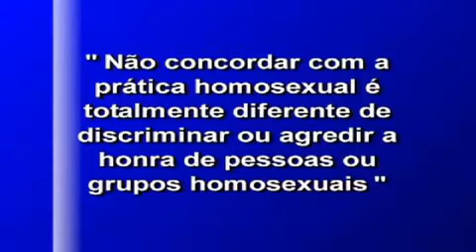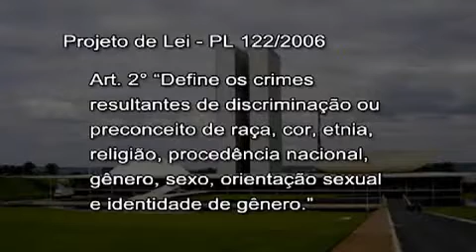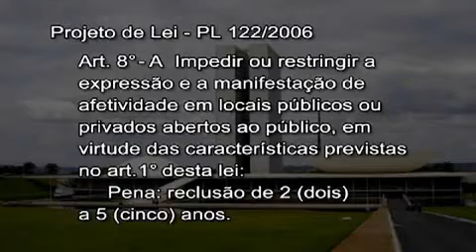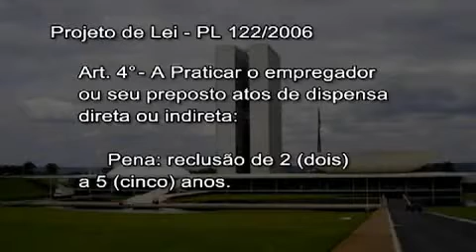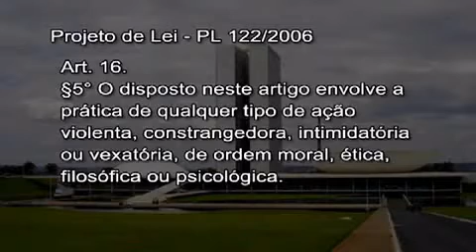Pr Silas decisão STF e PLC 122 - Parte 2/3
Parte 2 - Posicionamento do Pr. Silas Malafaia contra a decisão do STF e PLC122. Convocação para passeata em Brasília dia 01/06/11 às 15h em frente ao Congresso Nacional, e, Marcha para Jesus no Rio de Janeiro dia 04/06/11, saída da central do Brasil às 13h e às 14h concentração na Cinelândia.